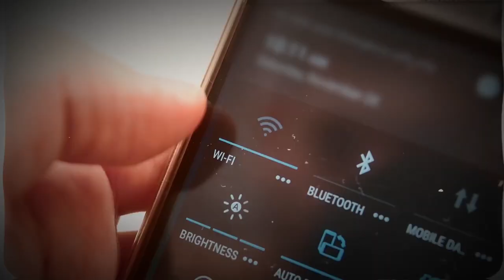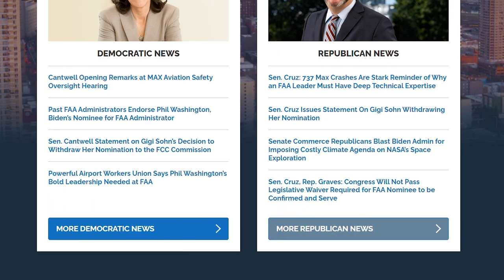The Daylight Saving Fuss | Top Story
Taylor Hebert reports on the split opinions surrounding daylight saving time throughout history.